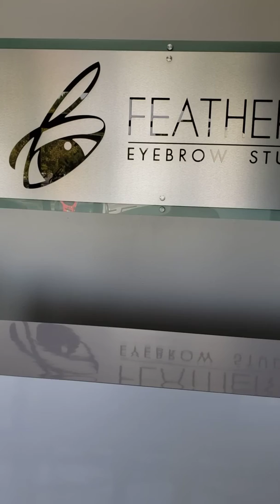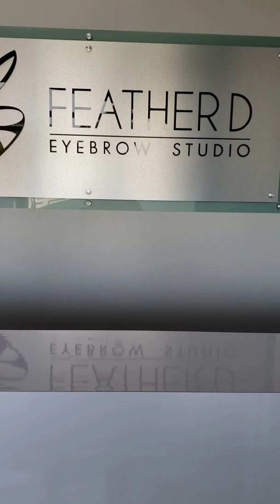FEATHER'D EYEBROW STUDIO - El Paso, Tx. luvs preemie/nicu babies and families!!!